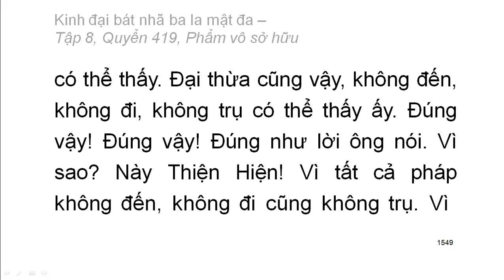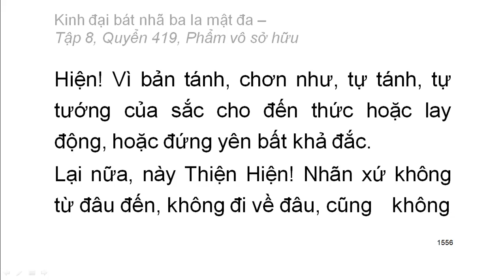600 quyển Kinh Đại Bát Nhã Ba La Mật Đa: Quyển .../600 (tiếp) (đọc lần 2)